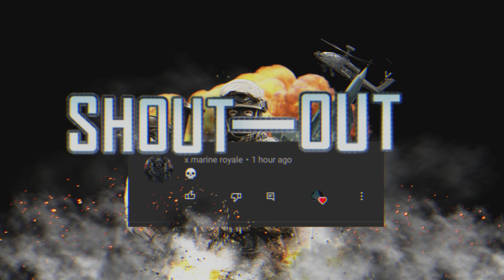"G36C???" BATTLEFIELD 4 MULTIPLAYER - SIEGE OF SHANGHAI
WELCOME TO BATTLEFIELD 4 CONTENT
(The clips are from livestreams or just a random and good moments. they will be all in a new BATTLEFIELD 4 SERIES)

SHOUTOUT COMMENTS
(WILL SHOW ALOT IN MY BATTLEFIELD 4 CONTENT AND UPCOMING VIDEOS)
[SO COMMENT DOWN {WITH ALOT LIKES OR JUST A GOOD BATTLEFIELD WORDS. SOMETIMES IT CAN BE ON MY TITLES OF THE VIDEO'S}]
MAP: SIEGE OF SHANGHAI
MODE: CONQUEST
TEAM: USA (BRITISH FORCES)
MY ENEMY: CHINA

MEDIC CLASS
USING: CARBINE: G36C [HOLO SIGHT, GRIP,LONG BARREL]

[MY WOLF FAMILY]
 @SurprisedDuck   @oopsweshotyou AFK   @MG GAMING

CAN WE HIT {50 LIKES} OR {OVER} FOR MORE BATTLEFIELD 4 CONTENT TO THIS SERIES
{LIKE}{COMMENT}{SHARE}{SHARE THE CLIP}{JOIN THE COMMUNITY}
JOIN THE WOLVES PACK